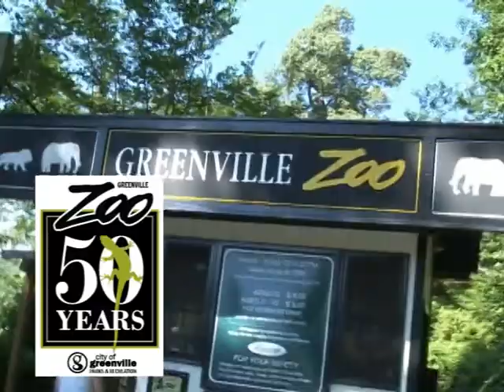Greenville Zoo Celebrates 50th Anniversary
The Greenville Zoo celebrates its 50th Anniversary in 2010. Details on the summer-long celebration were outlined in this press conference. Also, winners were revealed in recent contests to name the Zoo's young Colobus monkeys.